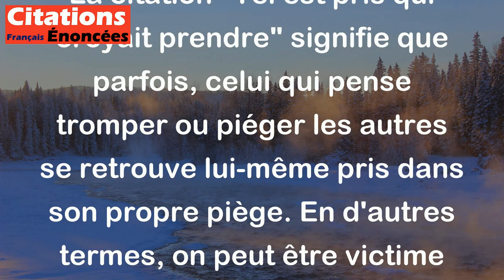Tel est pris qui croyait prendre. - Jean De La Fontaine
La citation "Tel est pris qui croyait prendre" signifie que parfois, celui qui pense tromper ou piéger les autres se retrouve lui-même pris dans son propre piège. En d'autres termes, on peut être victime de sa propre ruse ou de son propre mensonge. Cette expression est souvent utilisée pour exprimer la justice poétique ou le karma, où une personne méchante ou malhonnête finit par souffrir les conséquences de ses propres actes. Cette phrase a été écrite par le célèbre écrivain français Jean de La Fontaine dans l'une de ses fables, "Le loup et l'agneau".